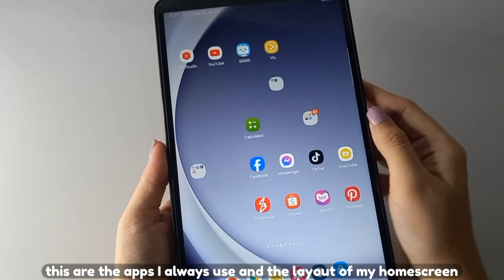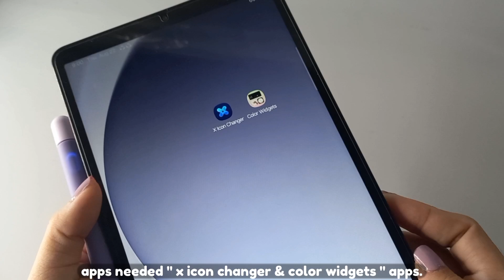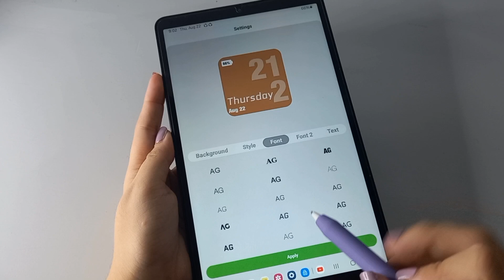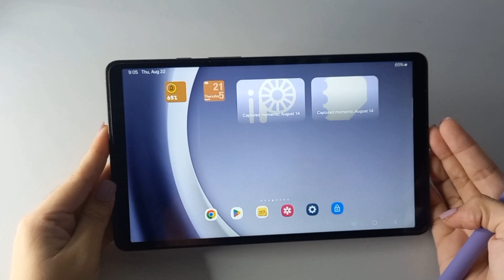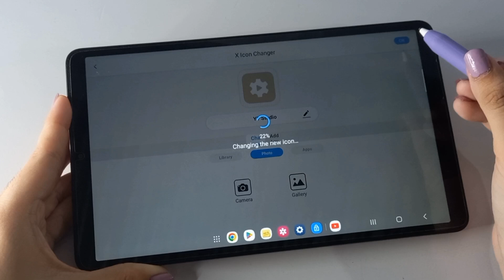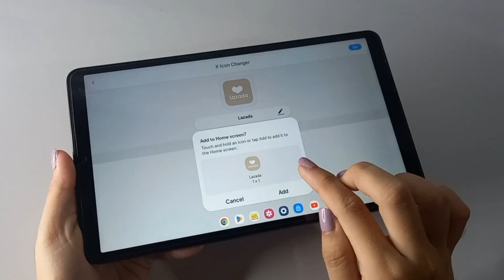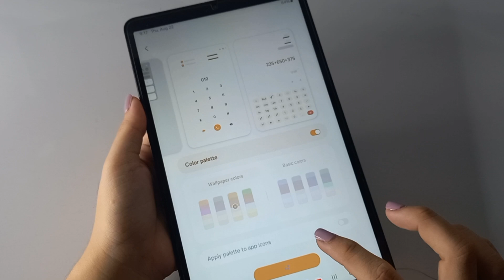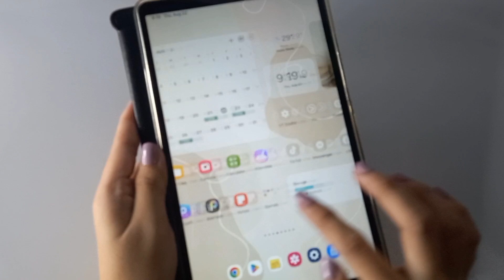how to have an aesthetic tablet ✨️ beige brown theme 🤎🤍 ft samsung tab a9 & goojodoq stylus pen 🌸🪻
● APPLE PENCIL 1 CASE AS A CASE FOR GOOJODOQ STYLUS BASIC STYLUS PEN